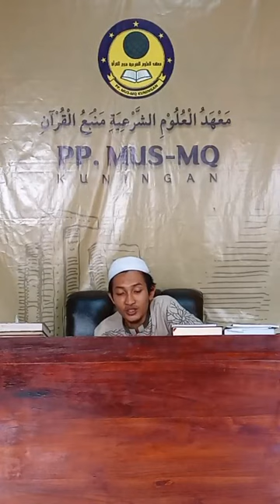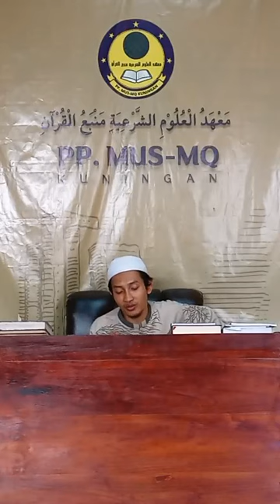حاشية الببجوري • جلسة ٨٤